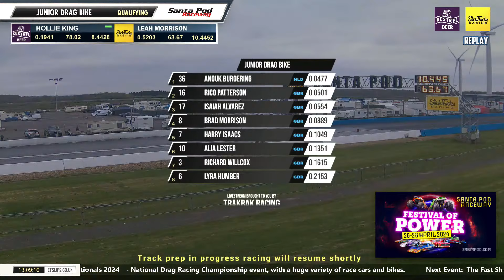Easter Nationals 2024 - Sunday Finals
for details of all upcoming events at Santa Pod Raceway!

If you're enjoying the live stream show your support by visiting the Santa Pod shop